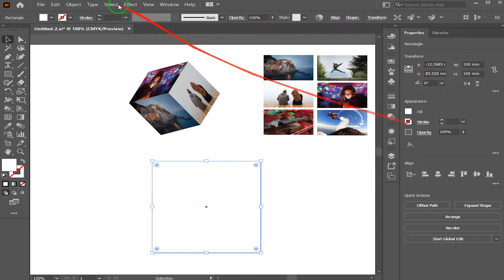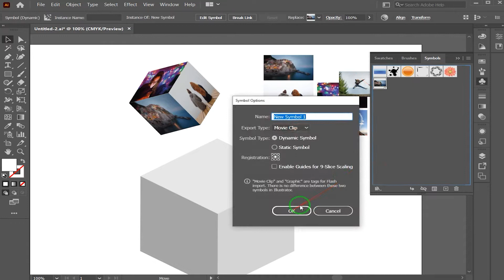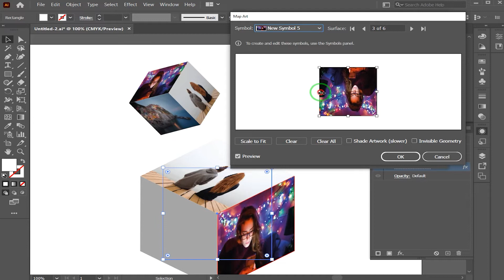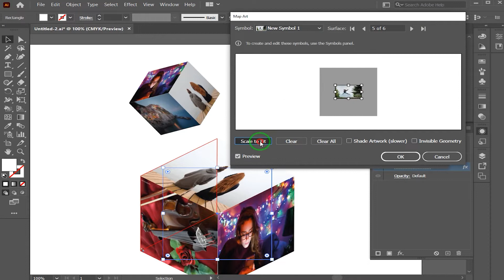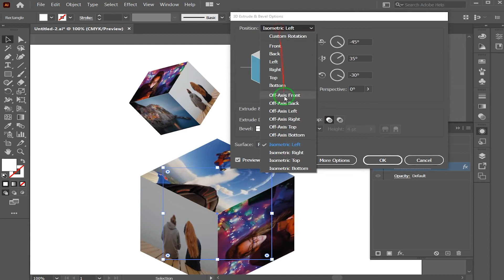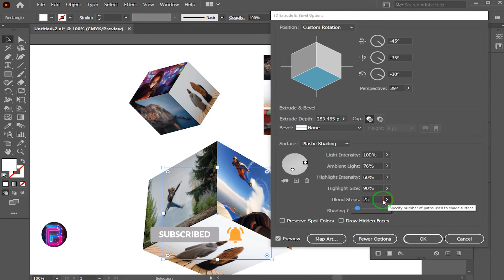Draw a Cube Album in Adobe illustrator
In this post, we will learn Draw a Cube Album in illustrator in just a 1 minutes.
Learn quickly and get closer to your goal
 👆 Click to see more contents👆
Stay with us .